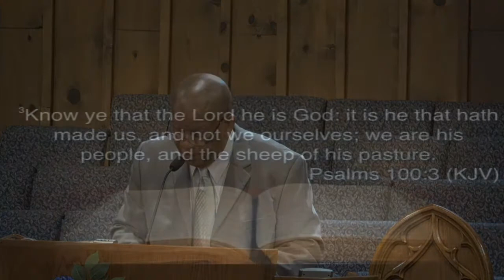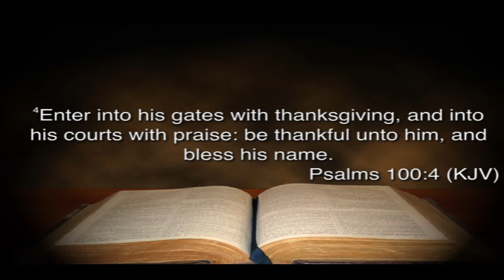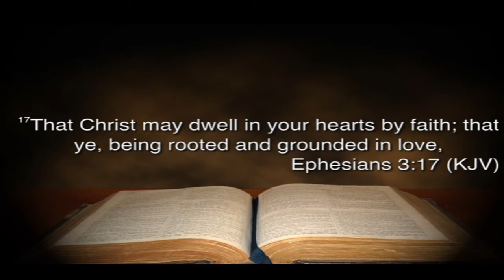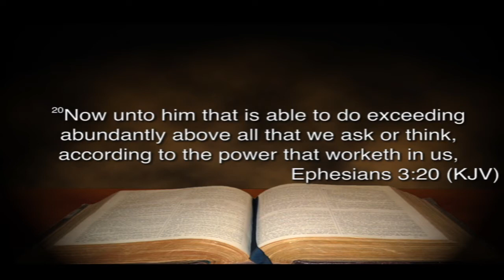"God's Love: Part 2" Ephesians 3:17-21